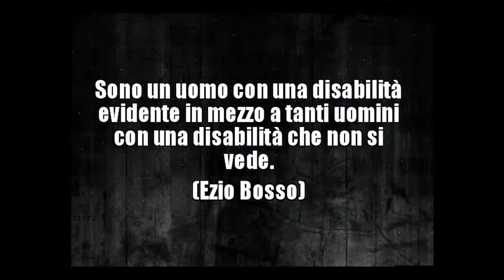"Following a bird" Ezio Bosso for string quartet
Omaggio al Maestro Ezio Bosso.
Esecuzione del  27 Luglio 2020 presso la Facoltà di Scienze della Comunicazione e Dams di Teramo
Violini: Paolo Ghidoni-Agnese Tasso
Viola: Eva Impellizzeri
Violoncello: Michele Ballarini